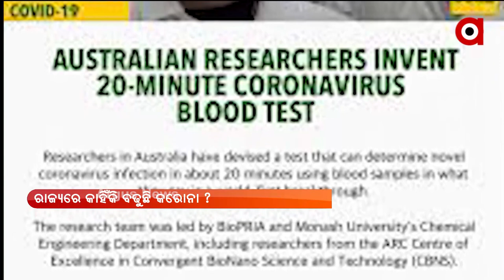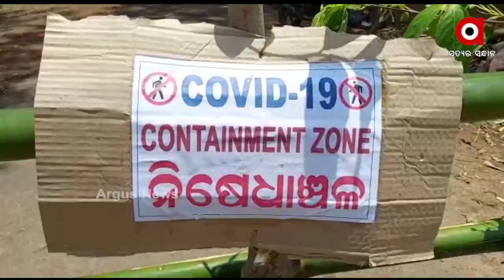ଅର୍ଗସ ଗ୍ରାଉଣ୍ଡ ଜିରୋ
ଅର୍ଗସ ଗ୍ରାଉଣ୍ଡ ଜିରୋ : ରାଜ୍ୟରେ କାହିଁକି ବଢୁଛି କରୋନା ?